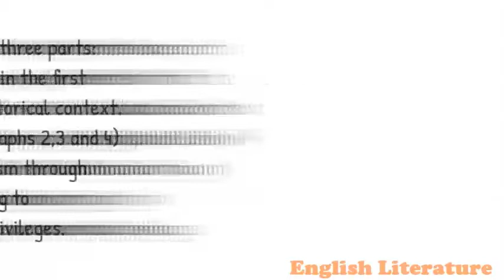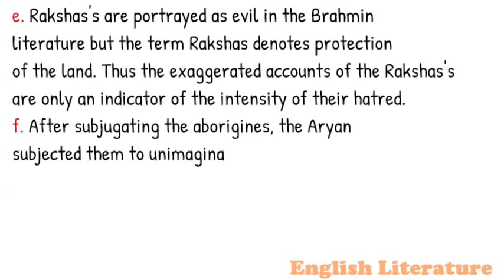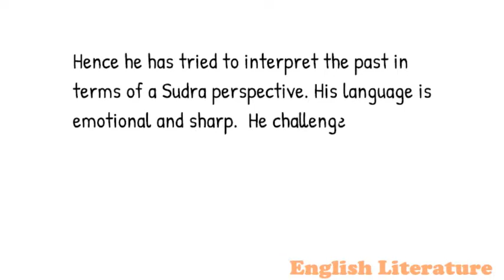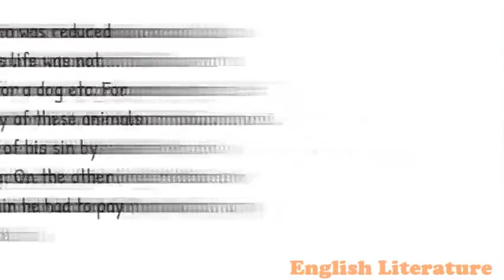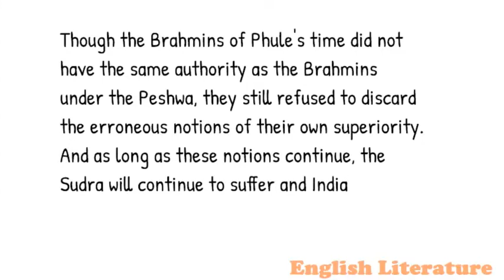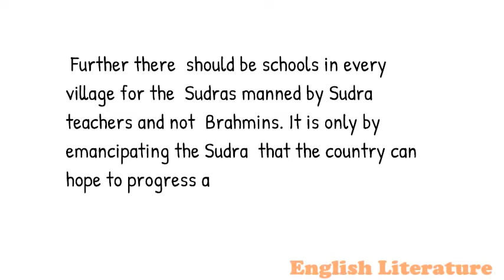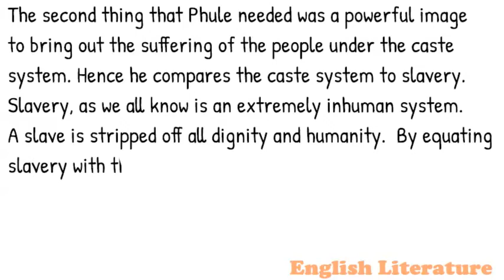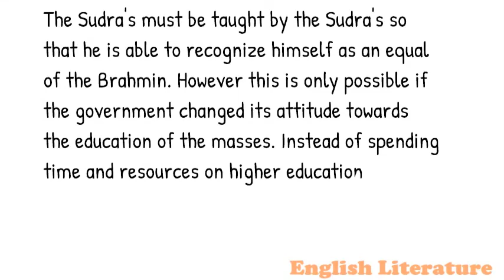Summary and Analysis of Caste Laws by Jotirao Phule